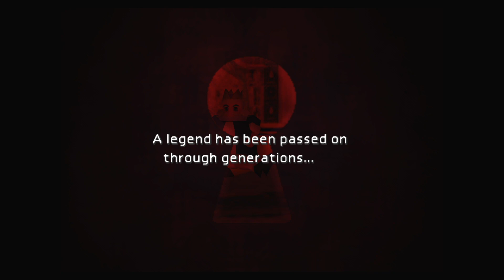Final Fantasy 7 Part 6 Wall Market PS4 No Commentary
I enjoy playing and share with you guys ITS ALL ABOUT SHARING ^^